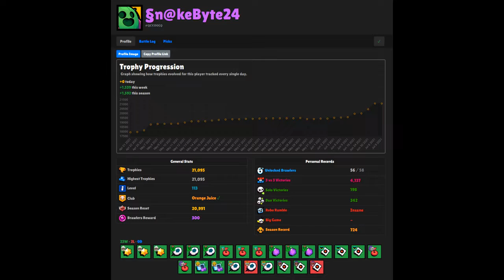BSC July 2022 15 win Challenge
We went a clean 15-0 on our mini accounts  XD